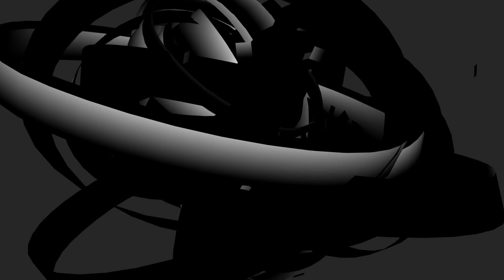Omicid - Pressure (Visual Edit)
Acid Techno Visual!
Done with Touch Designer software.